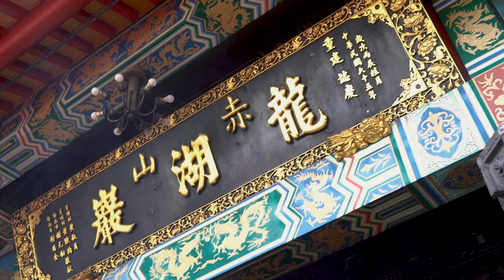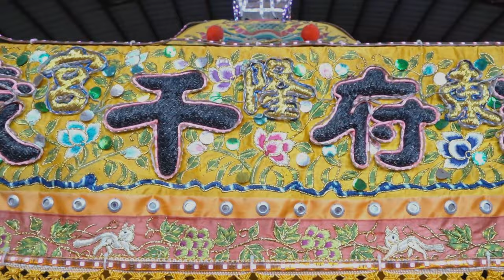【謁祖進香】高雄東隆宮修設七朝水火攘灾護國祈安清醮EP3